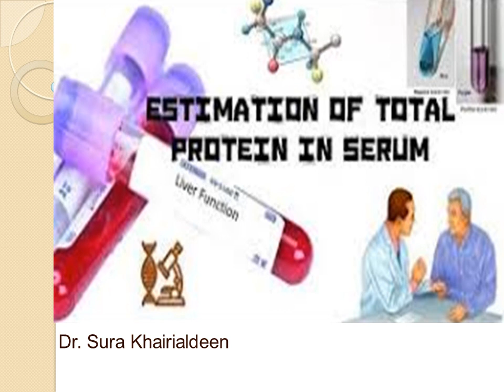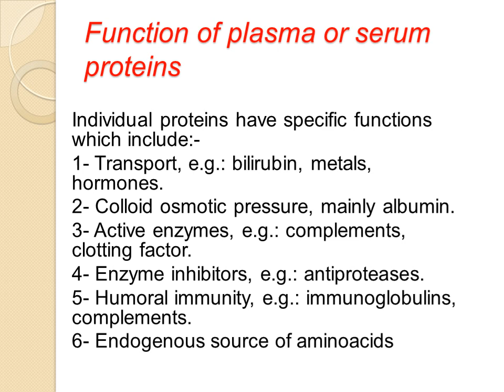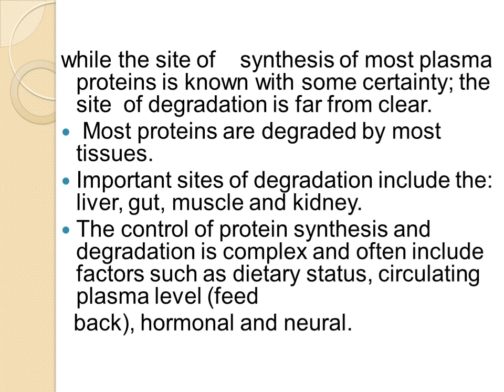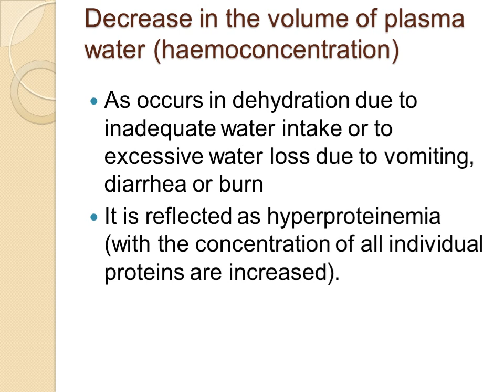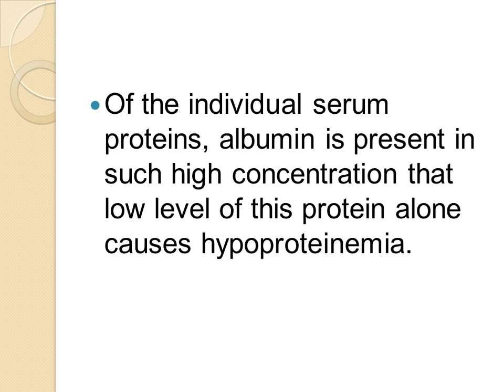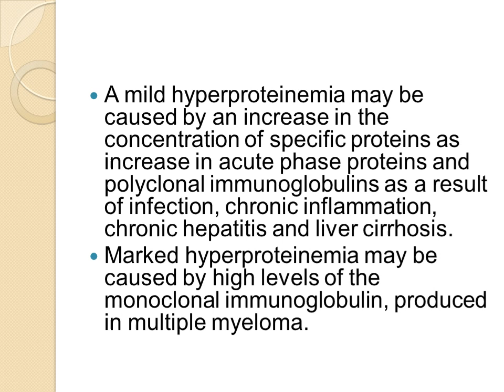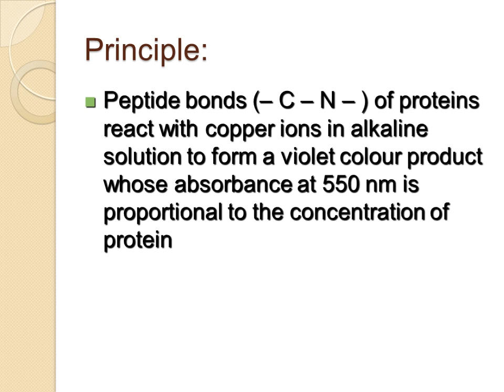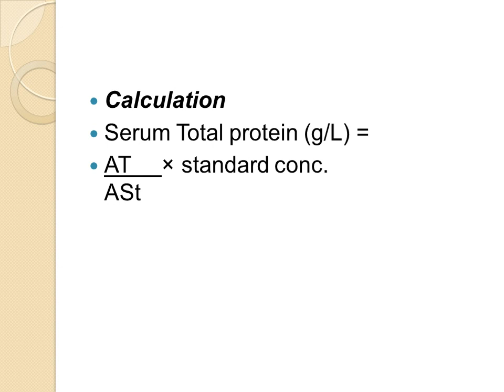Chemistry Lab 4 (Serum or plasma Total protein )